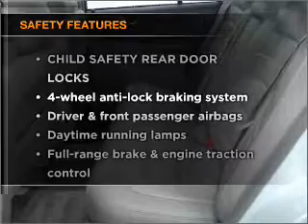2002 Cadillac DeVille - Manheim PA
Year: 2002
Make: Cadillac
Model: DeVille
Trim: Sedan 4D
Engine: 8 cylinder 4.6 liter
Transmission:
Color: White
Mileage: 73904
Address:
14 Anthony Drive